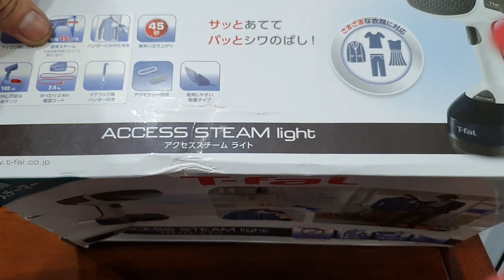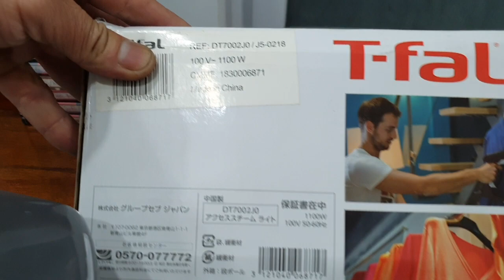✅️ Bàn là hơi nước hàng xuất full hộp✈️Đã bán ✈️0️⃣9️⃣1️⃣8️⃣1️⃣2️⃣0️⃣2️⃣6️⃣7️⃣